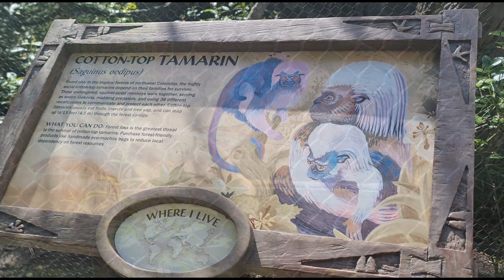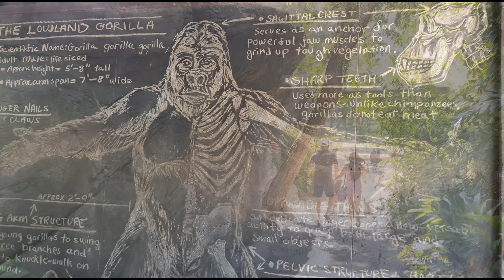Gorilla Falls at Disneys Animal Kingdom, superb African Exploration trail featuring Hippo & Gorilla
Walking trail in Disneys Animal Kingdom with animal delights around every corner culminating in superb views of Gorillas in a superb environment